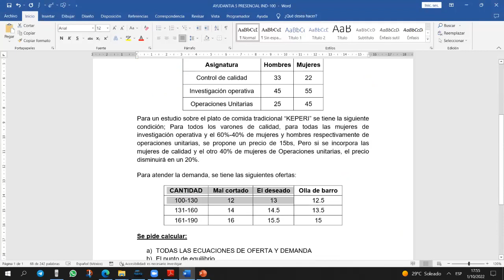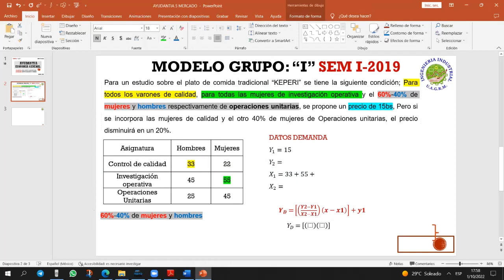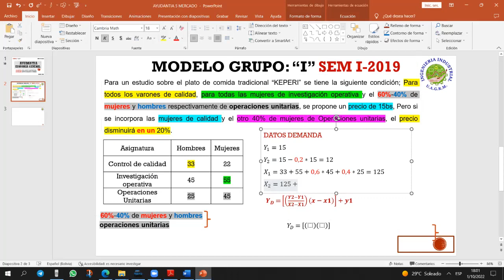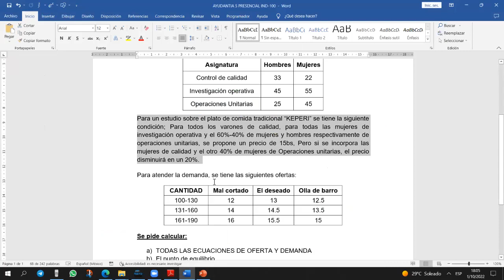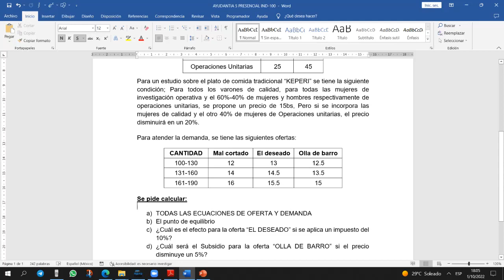AYUDANTIA # 5 IND-100 INTEGRACION 19 TIPO